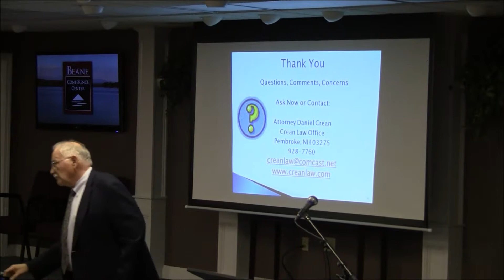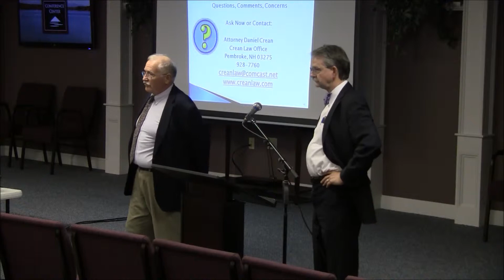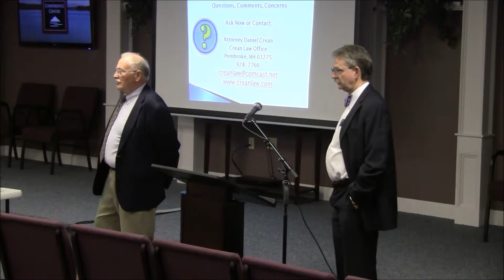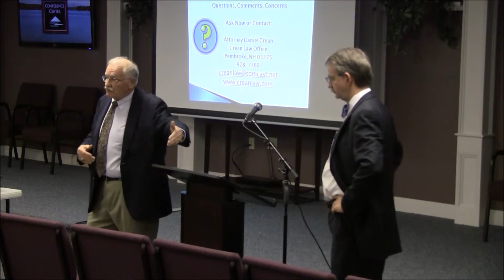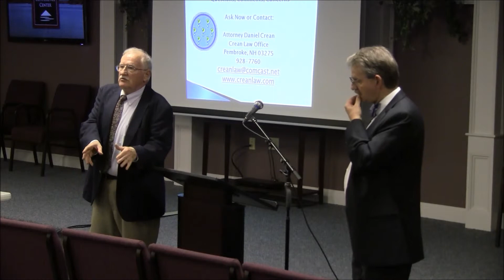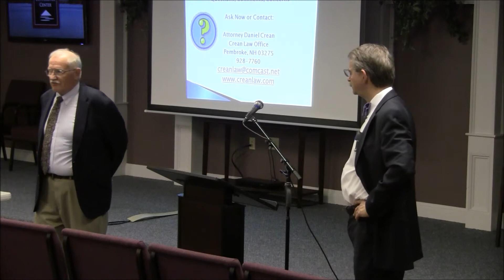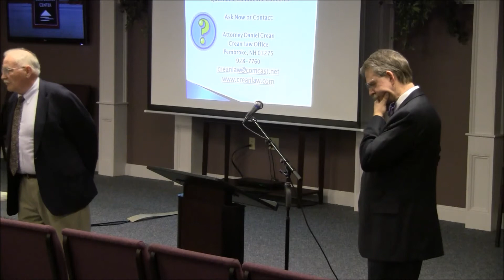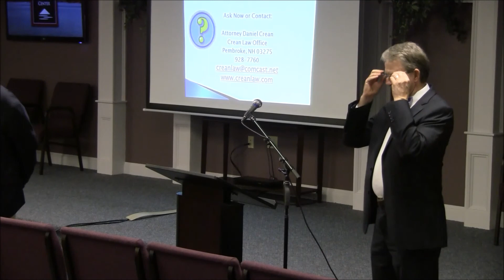LRPC Law Lecture QandA